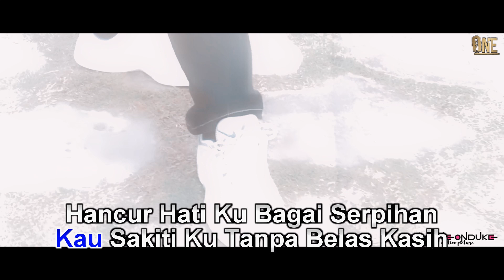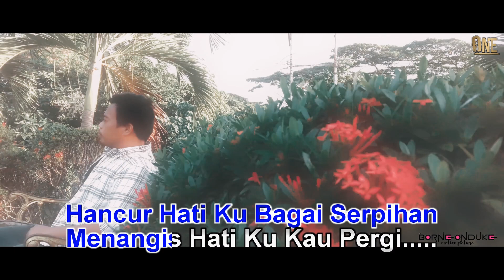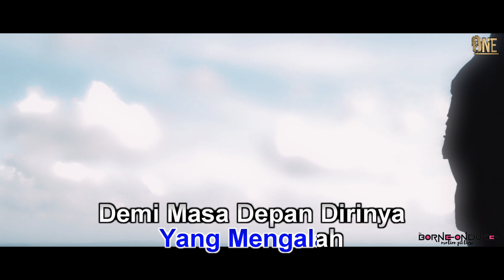RETAK HATIKU KAU GORES LUKA - KARAOKE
Videographer : Borneoenduke Motion Picture.